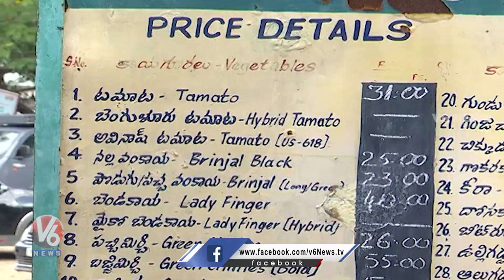Vegetable Prices Are Soaring In The Market Due To Crop Damage | V6 News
Vegetable Prices Are Soaring In The Market Due To Crop Damage , Middle Class People Cannot Afford To Buy Vegetables Due To  Price Hike  | V6 News